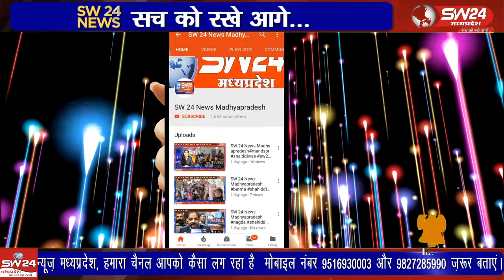जिले के गंजबासोदा विधानसभा क्षेत्र के त्योंदा में आगामी होने वाले विधानसभा चुनाव के तहत गंज बासौदा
विदिशा जिले के गंजबासोदा विधानसभा क्षेत्र के त्योंदा में आगामी होने वाले विधानसभा चुनाव के तहत गंज बासौदा ग्यारसपुर विधानसभा क्षेत्र के उम्मीदवार निशंक जैन ने त्योदा में चुनाव कार्यालय का उद्घाटन किया